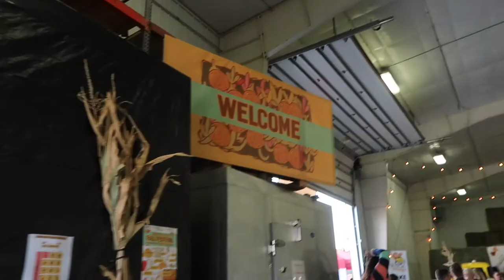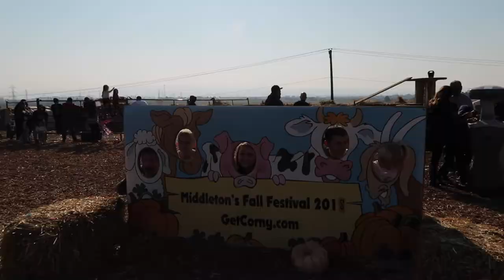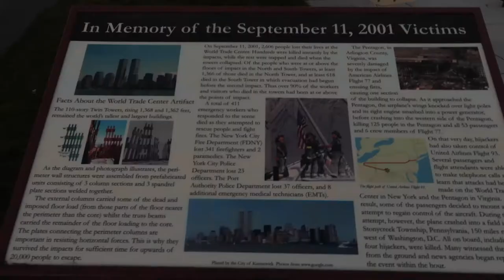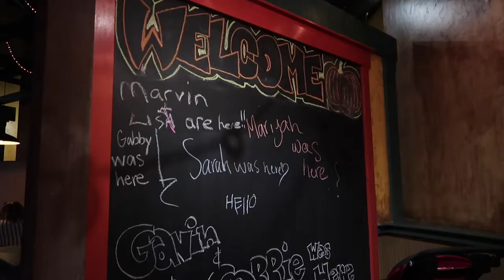Visiting Spokane Washington | Our Gray House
🥰 HOLA EVERYBODY! This is a quick snippet vlog of our trip to Spokane Washington back in October 2018.  I came across the video as I was organizing stuff and wanted to share it.